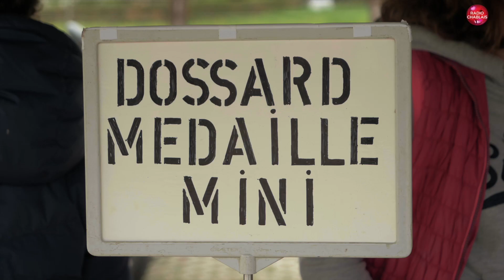Tour du Chablais, étape de Montreux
La 3e étape du Tour du Chablais avait lieu à Montreux cette semaine.
Ambiance et bonne humeur au rendez-vous.